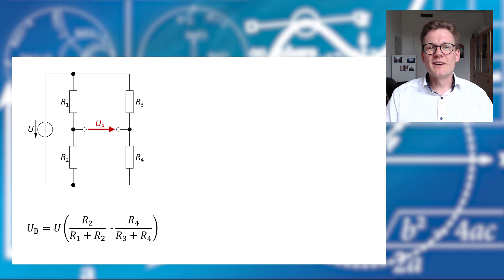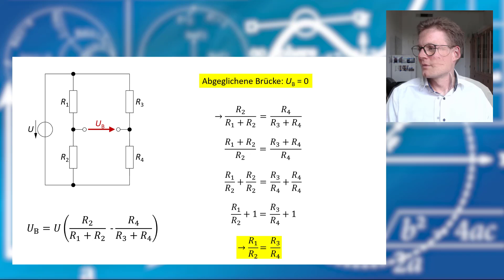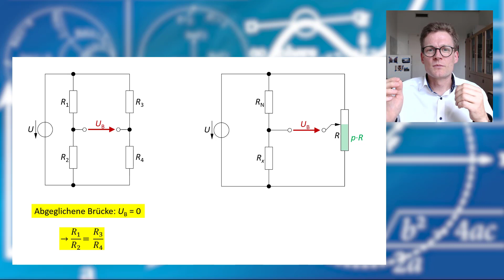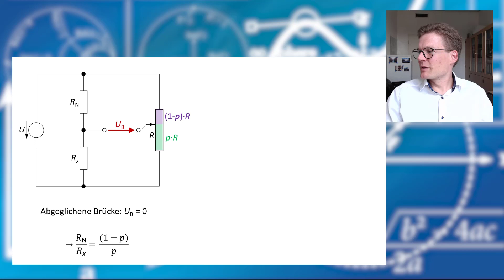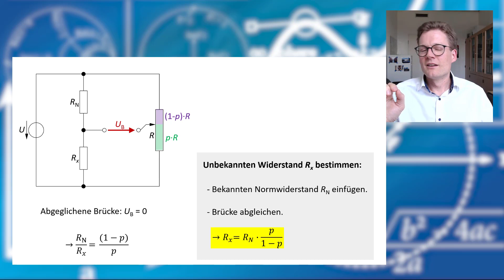Wheatstonebruecke Teil 2 - Widerstandsbestimmung